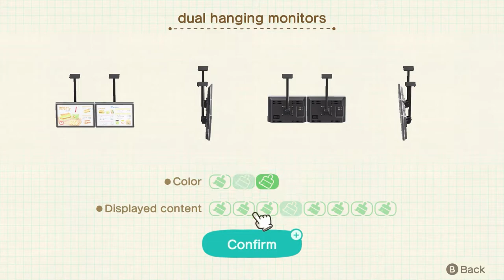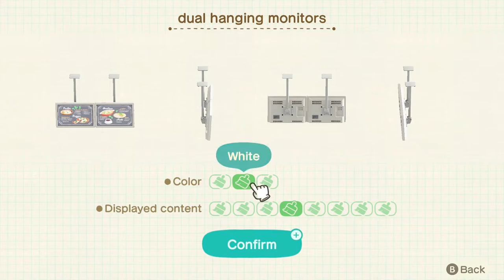A Hero's Buffet | Big Top | Animal Crossing: Happy Home Paradise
Can we make Big Top's Vacation Home dreams come true?